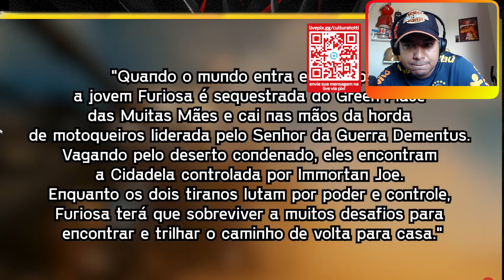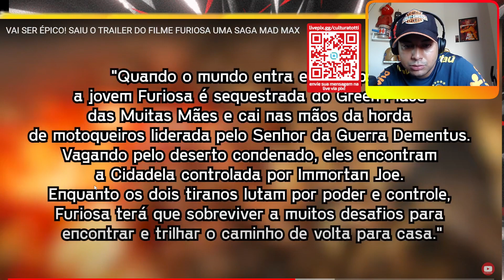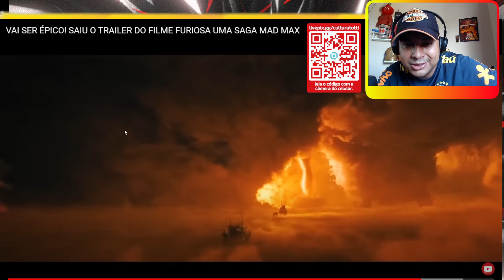VAMOS VER O QUE O EI NERD ACHOU DO TRAILER DE FURIOSA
Ontem saiu o trailer de furiosa e eu fiz react aqui no canal,mas vamos ver o que o resto da comunidade esta pensando sobre o trailer começando pelo ei nerd.
Sinpse furiosa:Furiosa: Uma Saga Mad Max é um filme de ficção científica pós-apocalíptica dirigido por George Miller e estrelado por Anya Taylor-Joy, Chris Hemsworth e Tom Burke. A trama conta a história de origem da guerreira renegada Furiosa (interpretada anteriormente por Charlize Theron), mostrando sua jornada até se juntar a Max em Mad Max: Estrada da Fúria (2015).
Sugestões de react sobre cultura pop deixe um comentário.
colabore no qr code do vídeo
e falou valew!